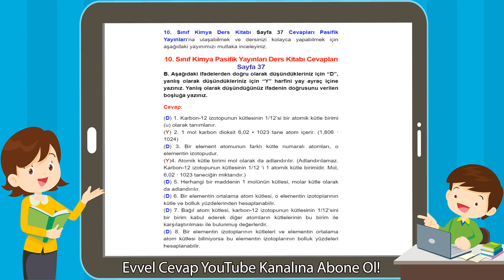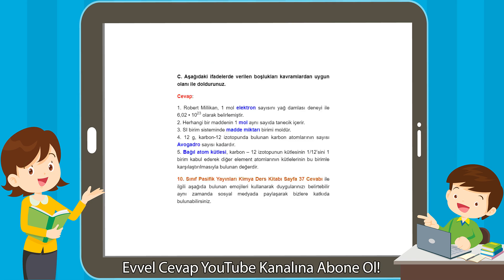10. Sınıf Kimya Pasifik Yayınları Ders Kitabı Cevapları Sayfa 37